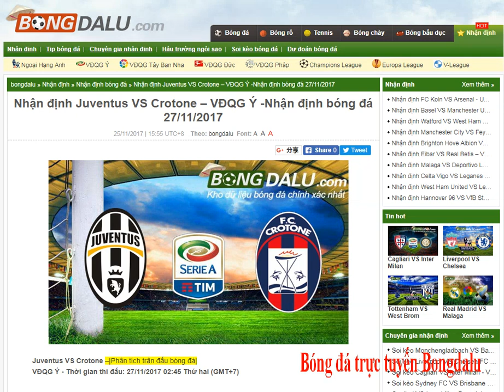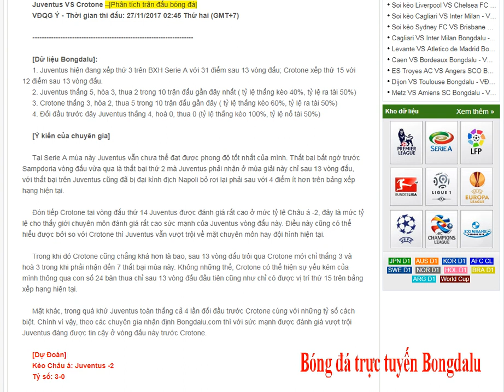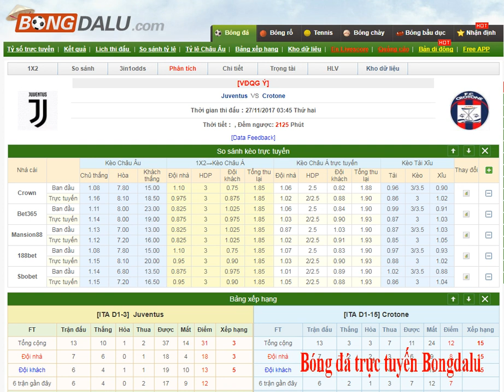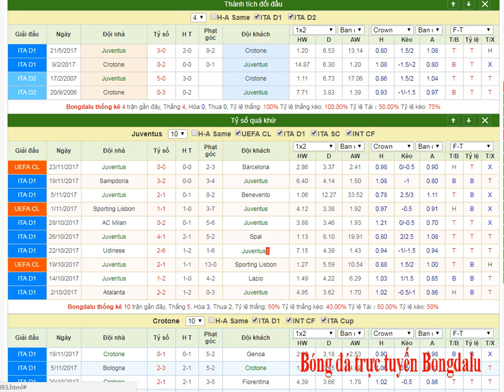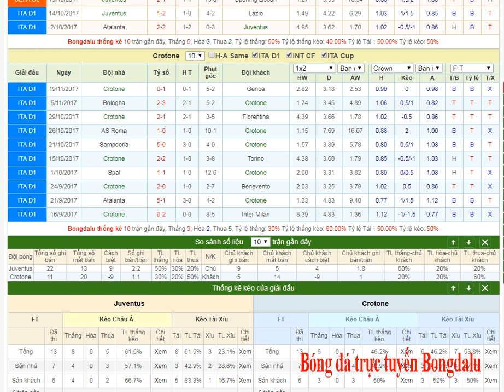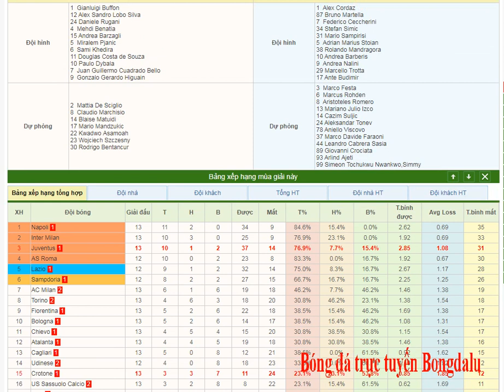Juventus VS Crotone – VĐQG Ý 27/11/2017- Bongdalu.com--Nhận định bóng đá